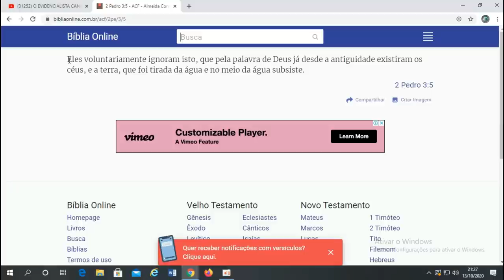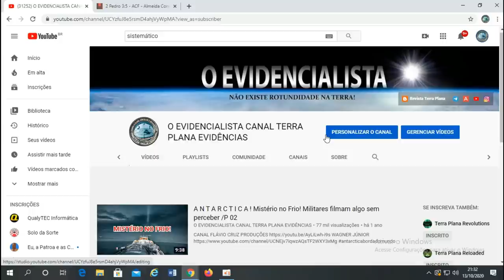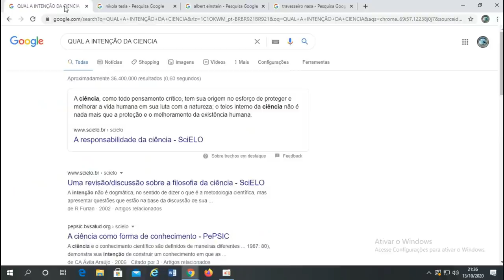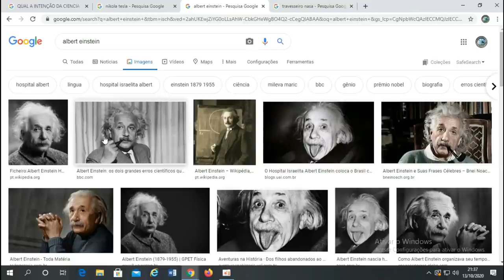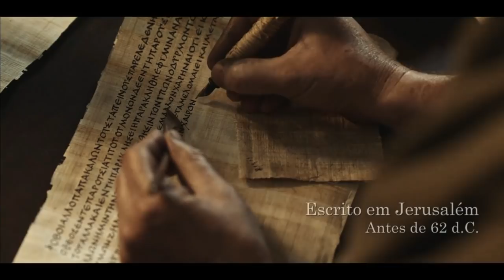QUAL A INTENÇÃO DA CIÊNCIA DE VERDADE!? + DESAFIO AOS DEFENSORES DO GLOBO E NASA!